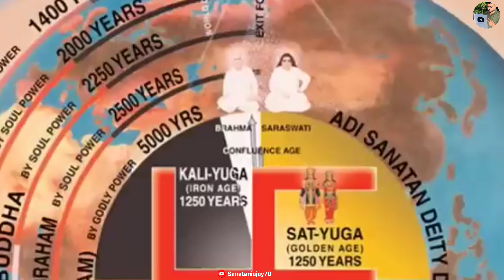karn facts video in Mahabharat story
Mahabharat unknown fact
new video training video
amazing fantastic
karn facts video in Mahabharat story mahabharat,karn video,Mahabharat unknown,जब कर्ण के अंतिम समय में भगवान् परशुराम आय उनसे मिलने,karn ke mrityu ke baad parshuram kyon aaye the,कर्ण के अंतिम समय में क्यों आए थे भगवान् परशुराम,मरते हुए कर्ण ने पूछा आखिर मेरा क्या दोष था